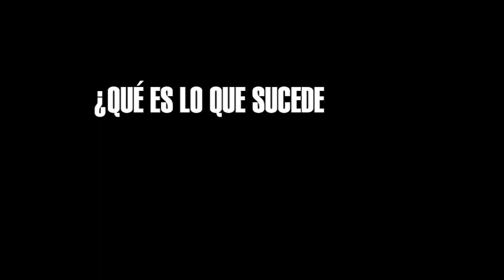Conversando con Ciro Alegría - Decano de la Escuela de Posgrado de la PUCP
En esta edición de Brújula Noticias N°9, presentamos la entrevista completa al Decano de la Escuela de Posgrado de la PUCP, Ciro Alegría.
Para ver la revista virtual Brújula Noticias N°9 puedes acceder al siguiente